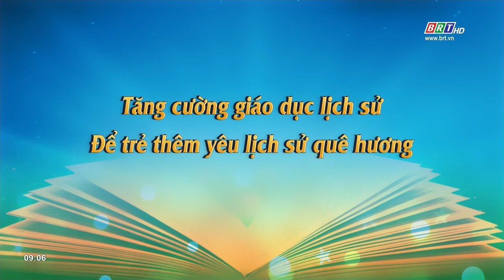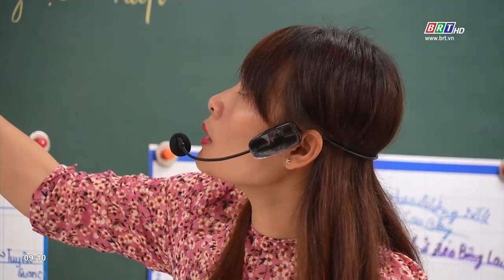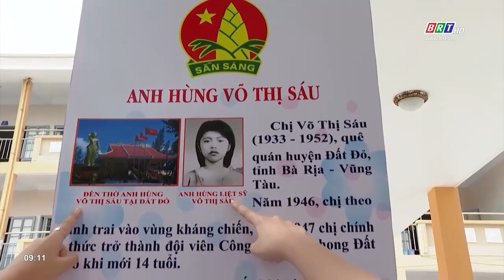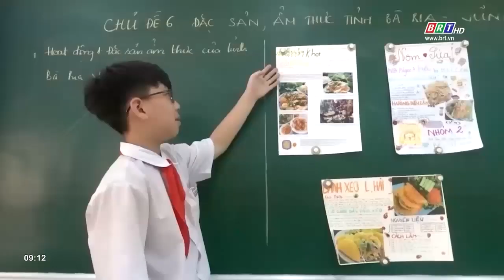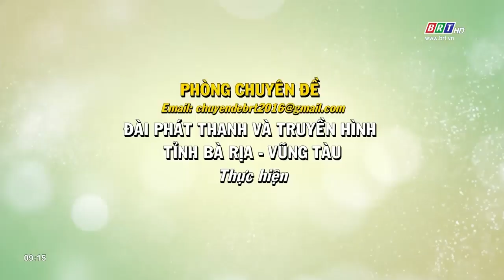Vì trẻ em 21/12/2023 | Tăng cường giáo dục lịch sử - Để trẻ thêm yêu lịch sử quê hương | BRT TV